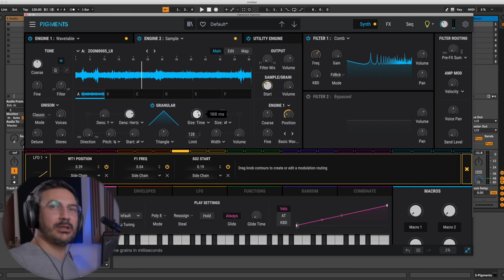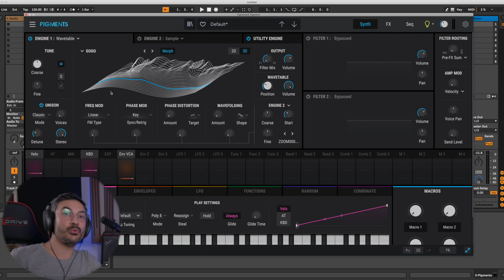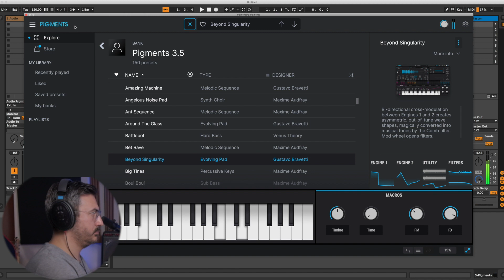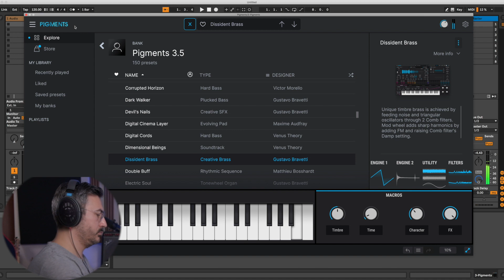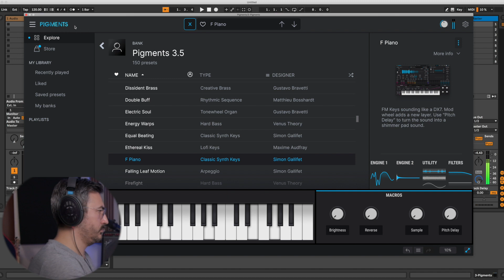ARTURIA PIGMENTS 3.5 (Software Synthesizer Plugin İncelemesi)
Arturia Pigments 3.5 sürümü yayınlandı! Software Synthesizer Plugin ‘leri arasında önemli bir yeri olan Pigments ‘e yeni birçok özellik ve sesler geldi! Keyifli seyirler…

00:00 - Giriş
00:30 - Cross Mod
01:30 - Distortion Türleri
02:24 - Comb Filter
03:38 - Sample Browser
04:48 - Yeni Wavetable'lar
05:07 - Apple M1 Desteği
05:21 - Arayüz İyileştirmeleri
05:24 - Yeni Ses Presetleri
05:30 - Ses Örnekleri
12:55 - Yeni Ses Bankaları
13:21 - Değerlendirme
13:53 - Abone Olun!